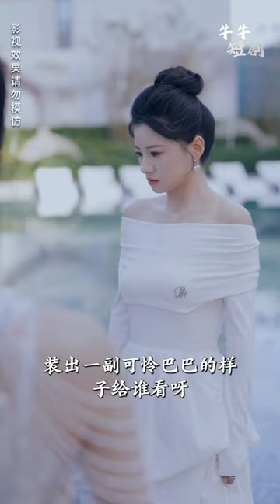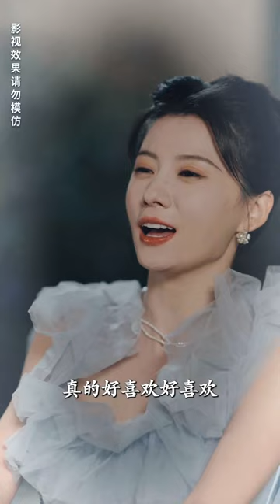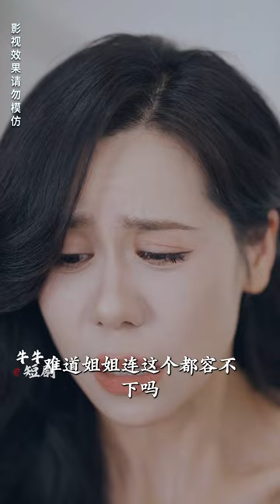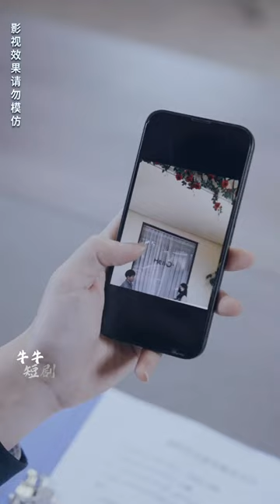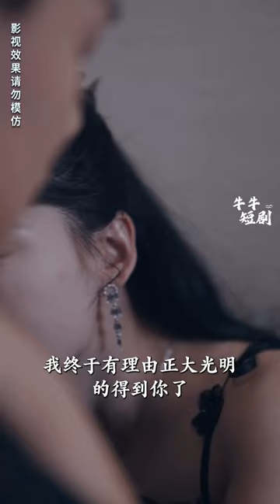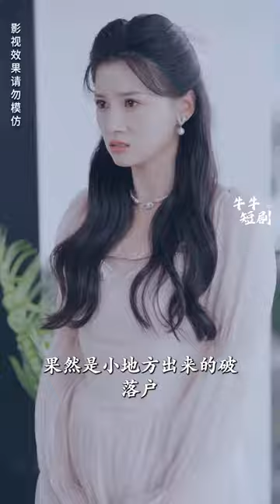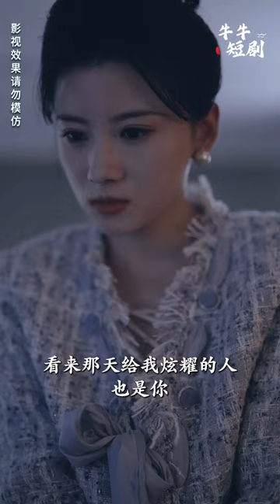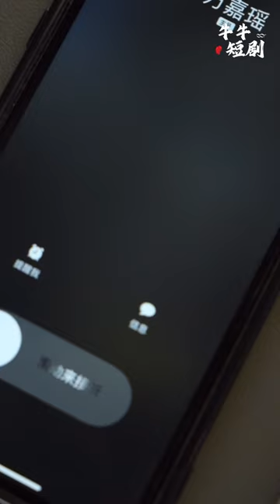[MULTI SUB] 《离婚后成为祁少的心尖宠》（高清全集）重磅推荐#短剧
】曾因母亲改嫁，姜幼宁成了祁斯峤名义上的妹妹，从此沦为病娇哥哥的“玩物”。祁斯峤曾扬言，在姜幼宁爱上他那瞬间，她对自己就失去了吸引力。殊不知，柔弱被欺的形象是姜幼宁编织的网，用来捕获他这个猎物。